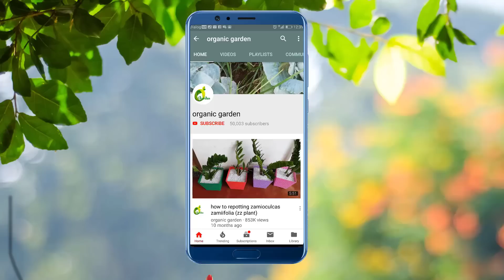Plants Growing In Waste Bottle/Plastic Bottle Planter/Tree Planting In Plastic Bottle/ORGANIC GARDEN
☘☘LINKS☘☘
How to grow plants in waste bottle